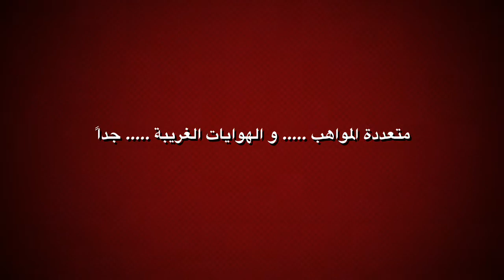Jabasini Family - Dancing, Laughing, Dancing And Laughing ..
My ballerina Natalie Dance